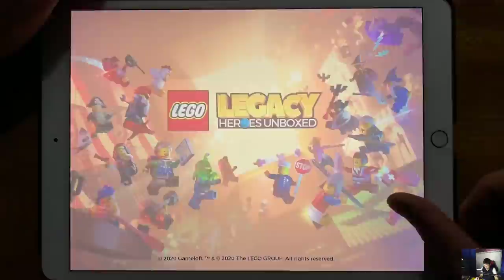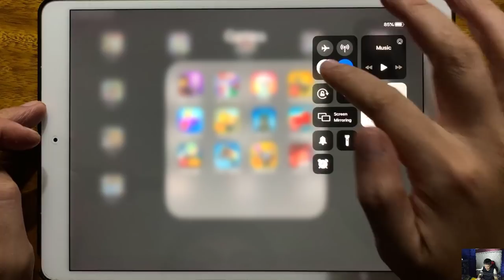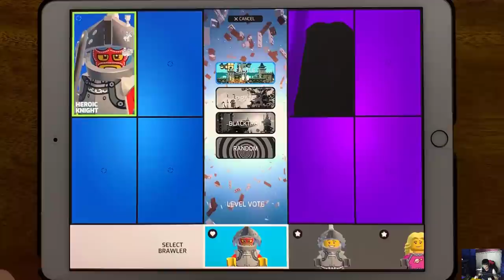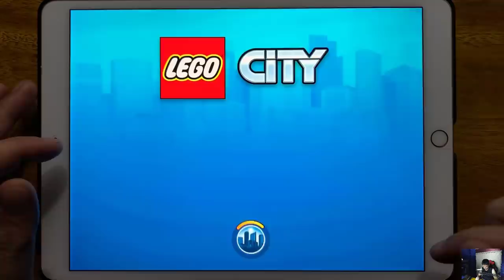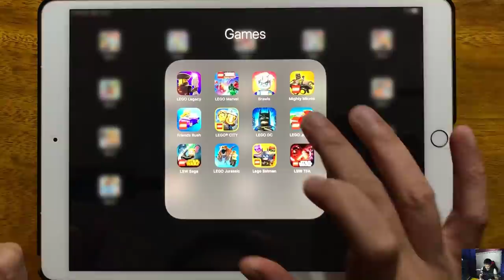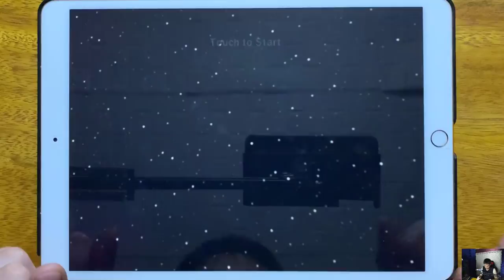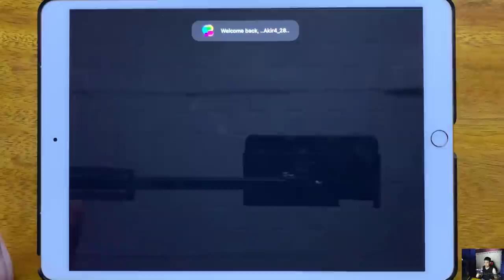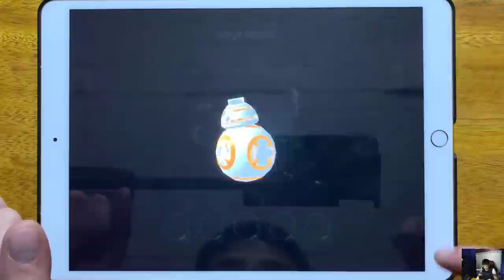LEGO Legacy, LEGO Marvel, LEGO Brawls, LEGO Mighty Micros, LEGO Friends Rush, LEGO CITY, LEGO DC...